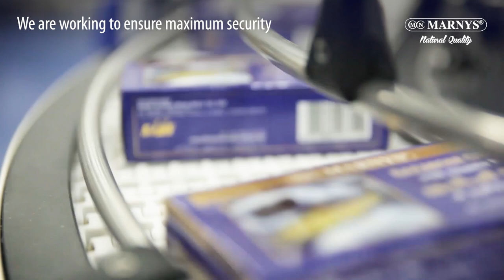MARNYS against COVID-19. Your Safety is our Priority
At MARNYS we bring nature and science together to take care of you.

Since the beginning of this health crisis due to COVID-19, we have continued working to responsibly ensure the manufacture and distribution of our natural products, which are more essential than ever for so many families around the world.
We have the most demanding quality certifications worldwide that guarantee the maximum rigour in our production processes. But also during the past weeks we have intensified hygiene and safety measures and taken specific ones to prevent the spread of the virus and ensure the safety of our products that are free of coronavirus.
Besides, MARNYS is located in one of the European regions with the lowest incidence of COVID-19 infections.
Today and always, Health, Safety and Wellbeing are the most important thing for the MARNYS family.

MARNYS are specialists in health and beauty products, offering high-quality food supplements, natural cosmetics, essential oils and healthy nutrition.